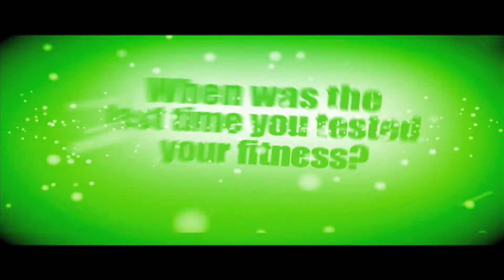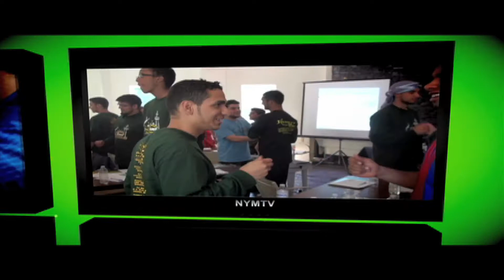Camp Sunnah 2010